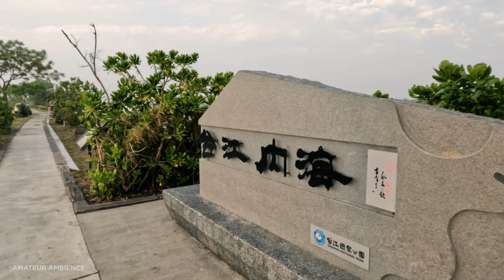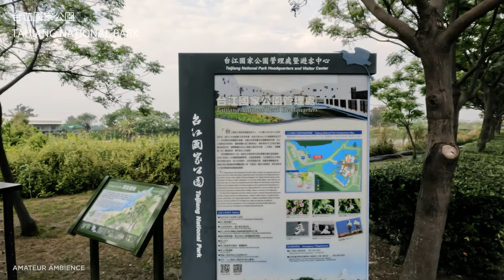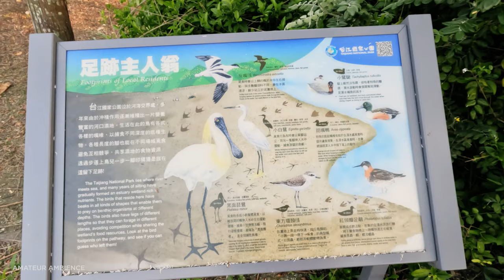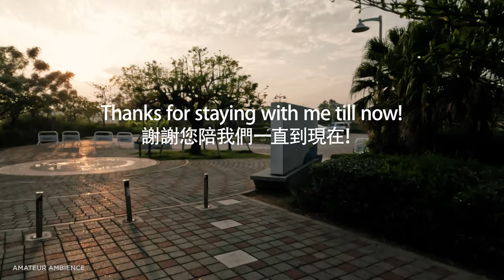Taiwan Walk 台江國家公園Taijiang National Park Walk Asmr Amateur Ambience Flaneur built environment 台灣街景安平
ASMR Nature Walks 2021 [4K] Qiguxikou Mangrove Wetland? Anping Tainan Virtual Walk: Binaural Ambience

Taijiang National Park is the important natural habitat for black-faced spoonbill, which is considered endanger species for migrating bird. Qiquxikou Mangrove wetland is the hub for this natural habitat. We take a walk alone the levee and have a long-distance view to the wetland this afternoon. It’s a beautiful day in Taiwan, and I would like you to see it. I hope this video makes you smile today!

Route Times Stamps:

00:00 Video Intro
01:05 Start from entry gateway
02:15 Visitor’s center
05:15 Cruise center
07:25 Levee walk
11:30 Overview pavilion
15:15 Back to visitors’ center